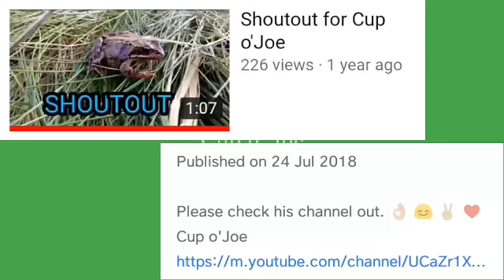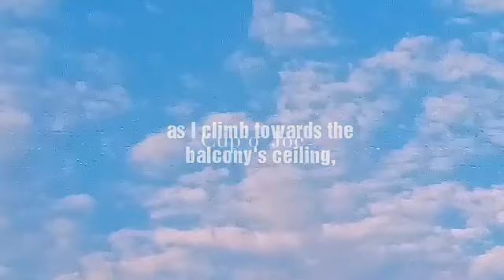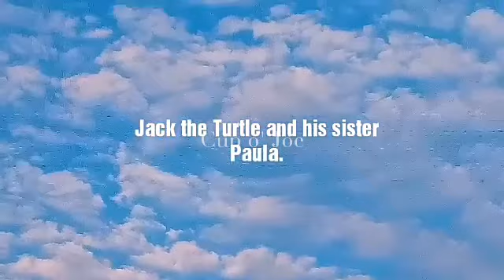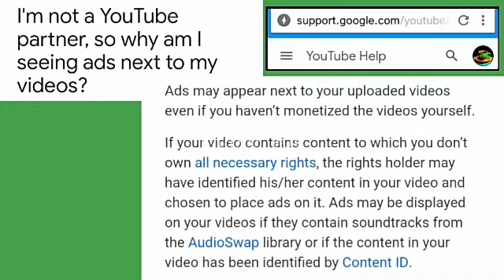Where There is Sugar, There are Bound to be Ants*| Sibling Rivalry between Paula and Jack The Turtle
(*Malay Proverbs)
🕛 00:15 TODAY IN COJ CHANNEL'S HISTORY: A shout out to LONE WOLF. On July 24 last year, Lone Wolf gave COJ Channel a shout out. Today, we wanted to thank Lone Wolf by giving her a shoutout.🙏🌹☕
🕛 00:29 PART 1: Where There is Sugar, There are Bound to be Ants by Jack The Turtle👉When Jack helped COJ save the dragonfly, there were ants eating some "sugar" nearby. Here Jack and Paula will show you the clips. They also "stole" some Ant Jokes from the Internet. For example: "What do ants eat for breakfast?" 👉 "Croiss-ANTS."😁
🕛PART 2: Sibling Rivalry: I Wished I Could Save the Dragonfly by The Balcony Spider - The Balcony Spider who seems to have an extention legs shows us that there is such a thing called "sibling rivalry" among spiders, too.😱